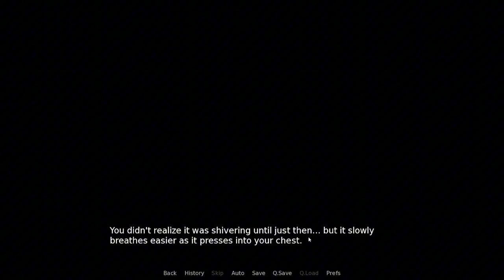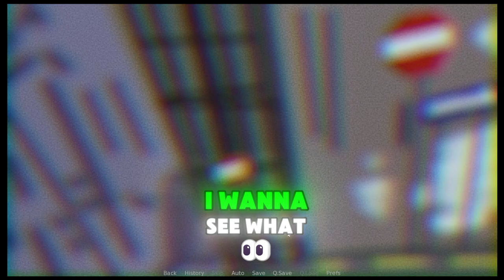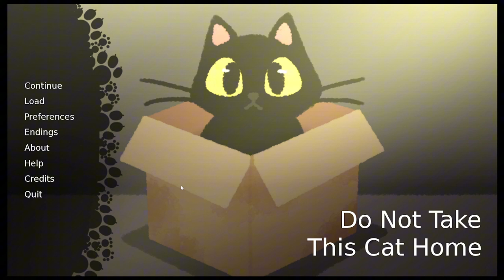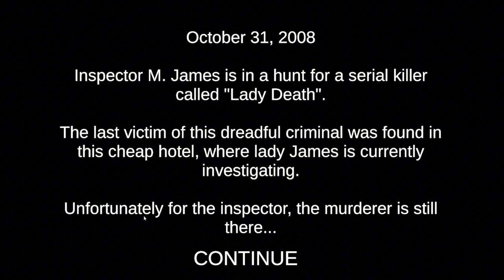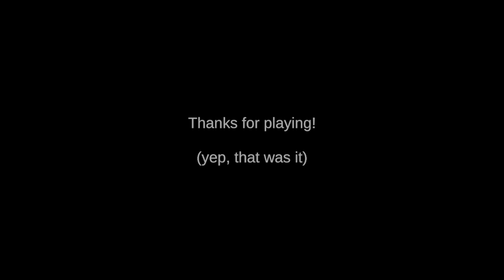3 Scary Games #3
My 3rd installment in the 3 Scary Games Playlist includes one about Not taking a cat home? first of all no that will always happen. 2nd game is called Death Trips... yep... and 3rd game is about a Cursed Baby

If you enjoy these kind of videos and have requests for specific games leave them below. Thanks for all the support on these videos lately!

Links to all games I got off Itch.io
Do Not Take This Cat Home